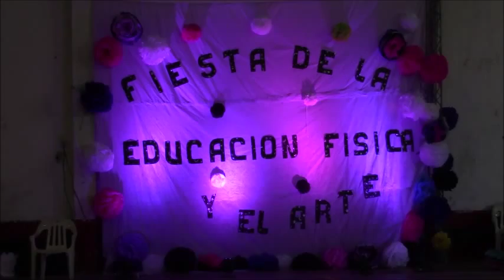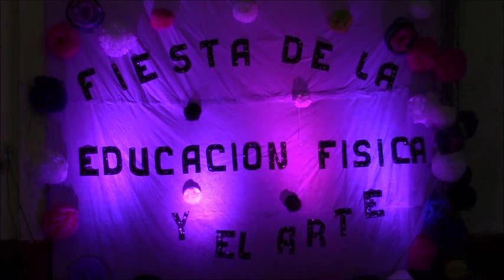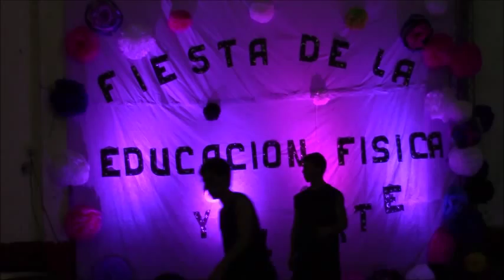educ fisica normal